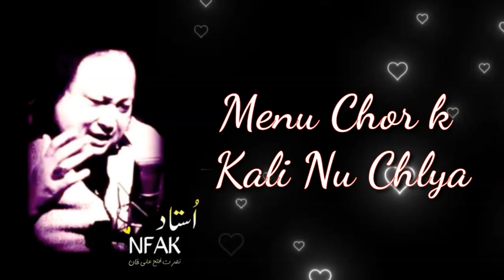Menu Chor K Kali Nu | Qawali | Nusrat Fateh Ali Khan